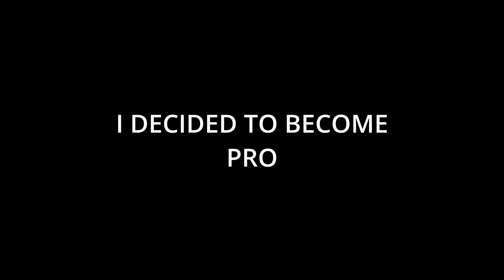I M PRO IN PROP HUNT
NOT AN "exe"VIDEO
 SORRY FOR THE BLACK SCREEN IT'S A MISTAKE.